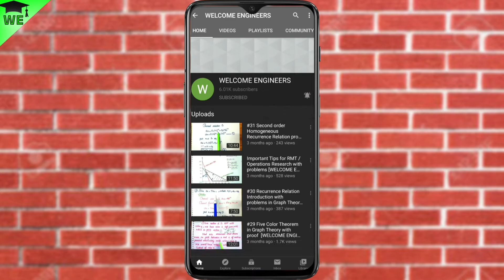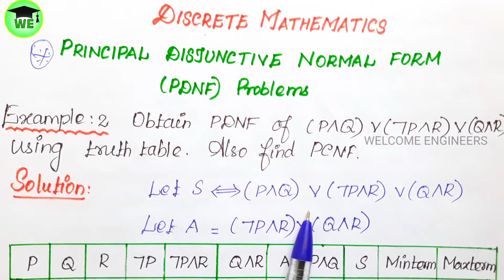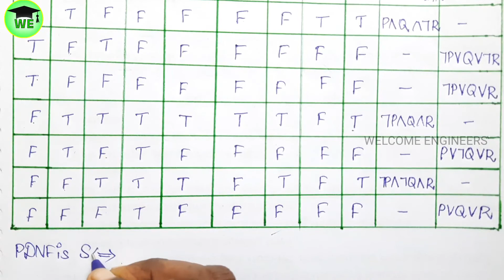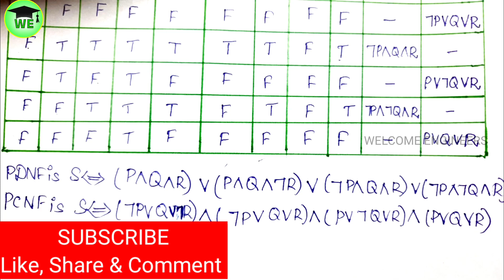PDNF problem using Truth table in Discrete Mathematics[DM]|Principal Disjunctive Normal Form Problem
Discrete Mathematics - This Subject is Common for Students studying Engineering and B.sc Maths.
In this video, we are going to see the one of the important topic PDNF problem using Truth table from Discrete Mathematics in tamil.
Discrete mathematics is the study of mathematical structures that are fundamentally discrete rather than continuous. In contrast to real numbers that have the property of varying "smoothly", the objects studied in discrete mathematics – such as integers, graphs, and statements in logic– do not vary smoothly in this way, but have distinct, separated values.Discrete mathematics therefore excludes topics in "continuous mathematics" such as calculus or Euclidean geometry. Discrete objects can often be enumerated by integers.

Logic is the study of the principles of valid reasoning and inference, as well as of consistency, soundness, and completeness. For example, in most systems of logic  Peirce's law (((P→Q)→P)→P) is a theorem. For classical logic, it can be easily verified with a truth table. The study of mathematical proof is particularly important in logic, and has applications to automated theorem proving and formal verification of software.